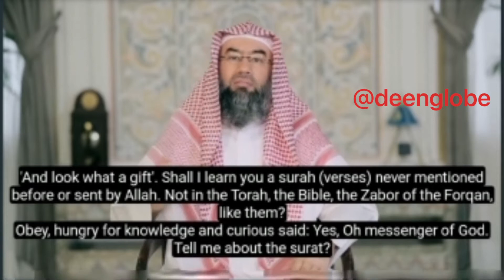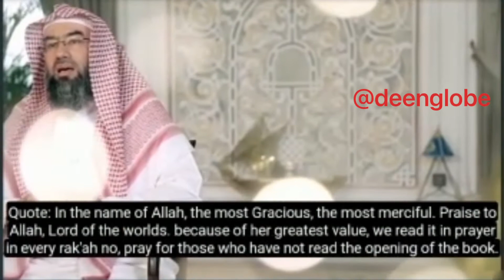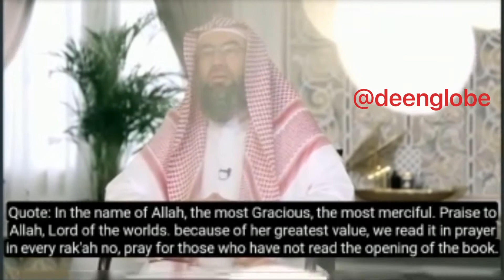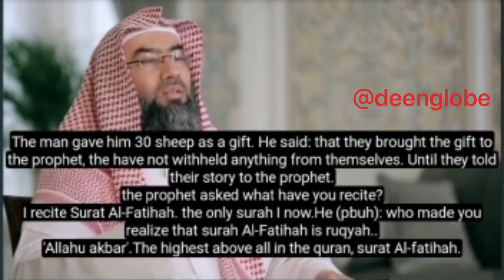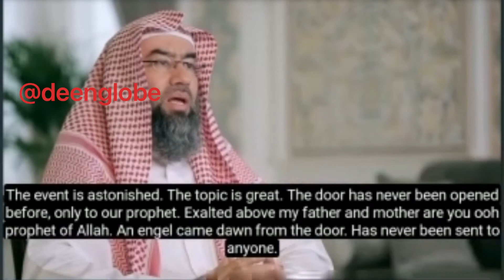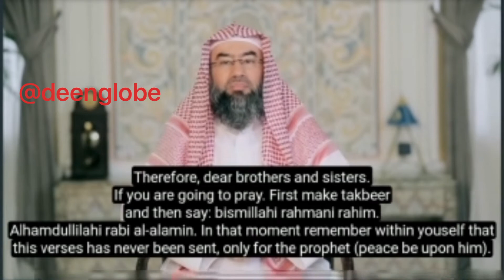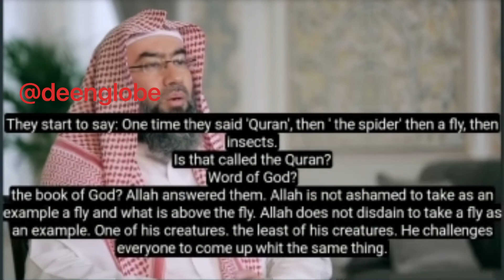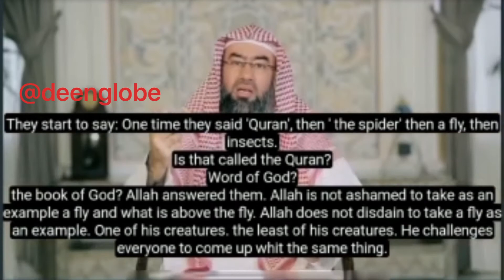Nabil Al Awadi : Verses/stories from the Qur’an with English subtitles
Nabil Al Awadi tells stories that happened in the time of the Prophet Muhammad (pbuh) and what Allah has revealed to him...